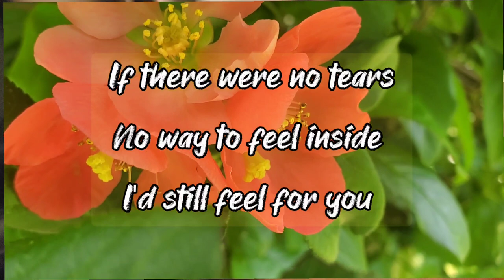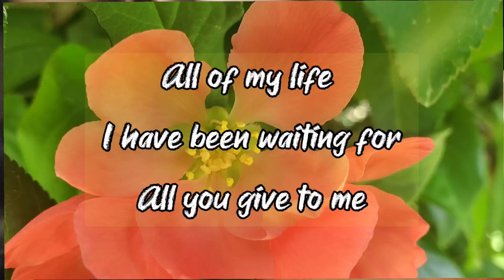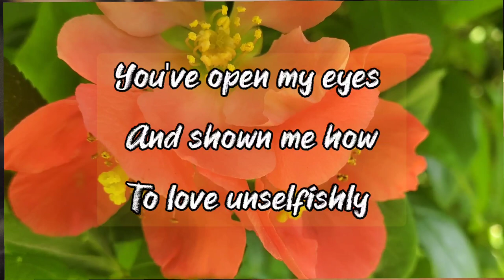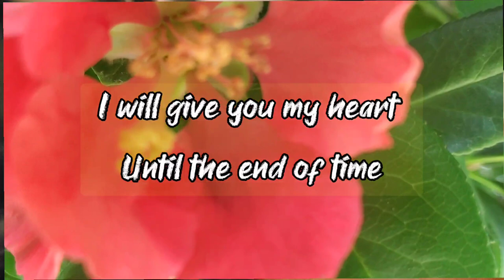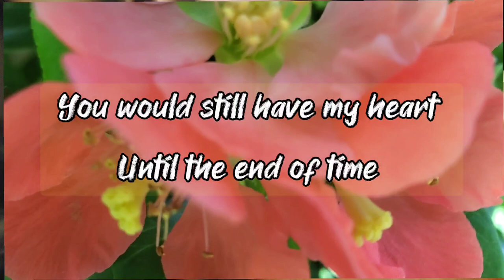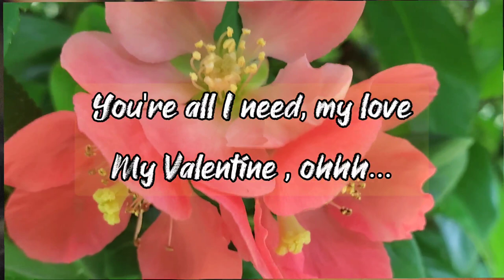My Valentine (Martina McBride) Cover Song || Ellyn SaUS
Original Source: Atomic Karaoke
My Valentine (Martina McBride)